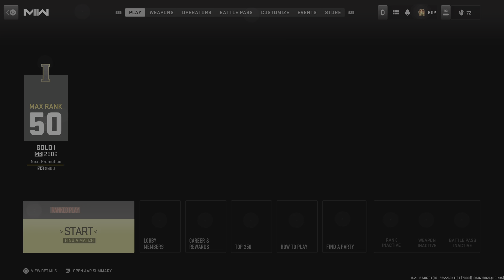Call of Duty: Modern Warfare II_20230902011915